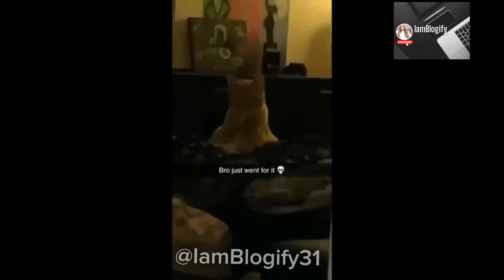Cats being naughty | Hold your laugh while watching😂😹